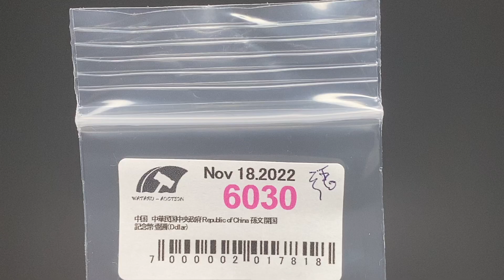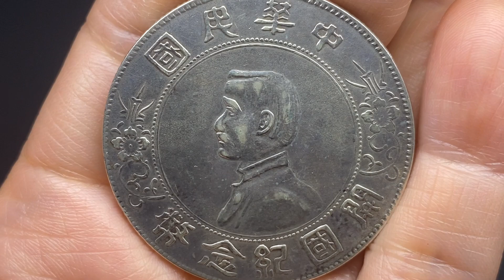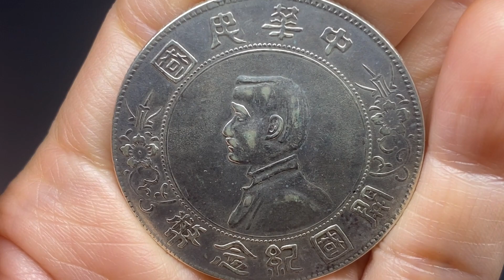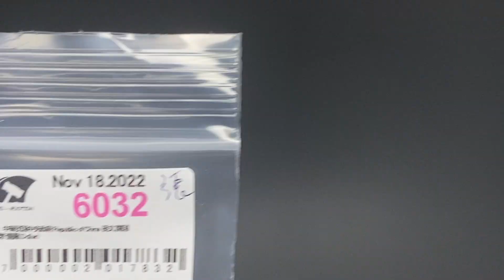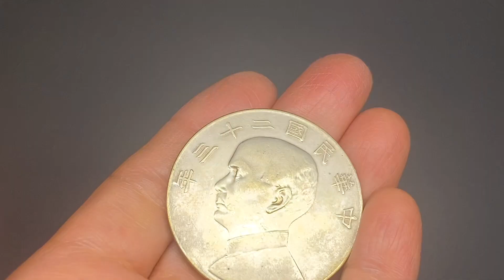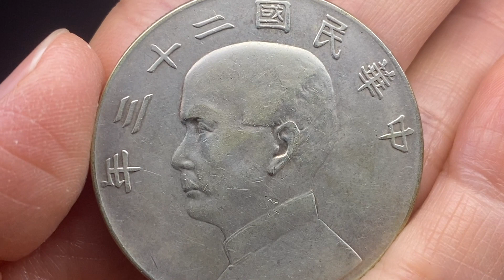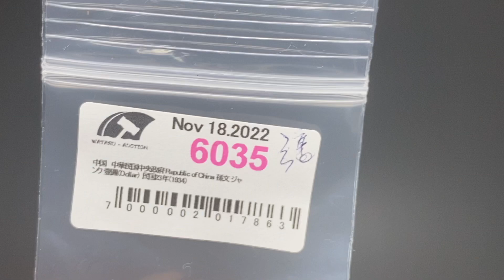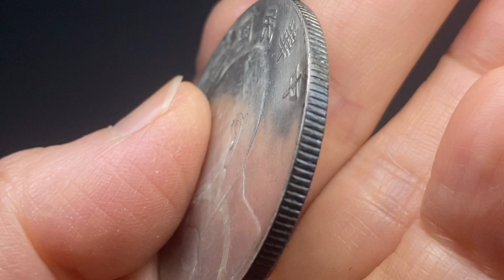6030～6032、6034、6035 孫文 開国記念幣 壹圓